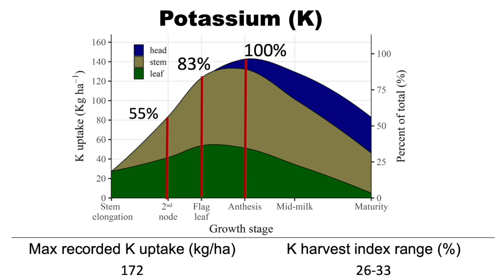Soil School: What's the value of wheat straw?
RealAgriculture agronomist Peter Johnson says there's no better time to talk about soil health than during wheat harvest.

Johnson says all things wheat, including the straw, give growers a tremendous opportunity to increase soil health. Ontario research shows that by adding wheat to the rotation, growers see a five percent increase in corn yield and a 11 per cent bump in soybean yield. He adds that a host of factors drive wheat's contribution, including the plant's root structure as well as all that straw.

On this episode of RealAgriculture Soil School, we catch up with Johnson in a freshly combined wheat field near Stratford, Ont., to explore the agronomic and financial value of straw. He says there are many factors to consider, starting with where you farm across North America: from long-season areas such as North Carolina to dry regions like Kansas; wet areas such as Ontario and short-season growing regions in Western Canada.

When it comes to the nutrient value of straw, Johnson calculates the value based on a short ton (2,000 pounds). There are many nutrient calculators growers can use to determine values, but a ton of straw will typically yield 11 to 14 lbs of nitrogen, 3.5 lbs of phosphorous and 5 lbs of sulphur.

Potash, however, can be a bit of a wildcard, says Johnson, noting that growing and harvest conditions play a significant role in K availability. In a wet year, when the plant is dead at harvest, potash can leach quickly from the straw. In a dry climate, growers may have as much as 40 lbs of K. But in Ontario, where some growers have seen as much as five inches of rain at harvest, levels may be reduced to as little as 8 lbs — a difference of 500 percent.